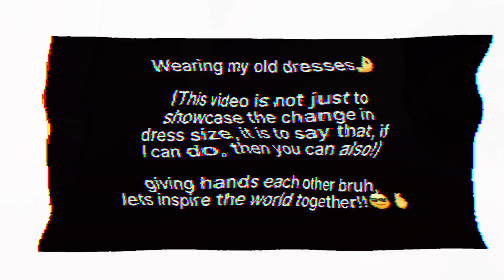😶‍🌫️Wearing my old outfits Again😱❤️‍🔥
😶‍🌫️Wearing my old outfits😱❤️‍🔥